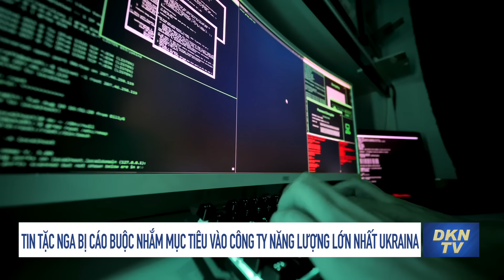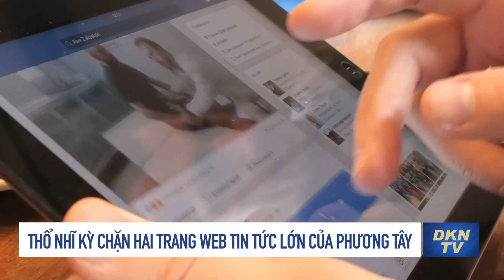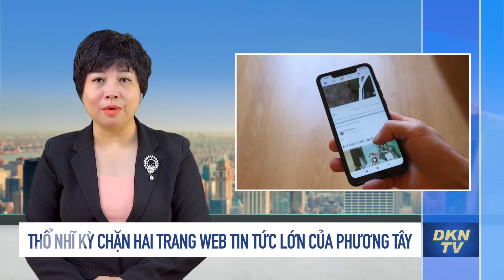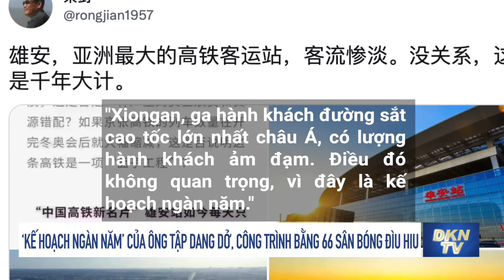Tin thế giới trưa 2/7: Chuyên gia: Chính trị Trung Quốc đen tối hơn so với cuối thời nhà Thanh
0:00 Điểm tin
0:48 Lực lượng tấn công đường không Ukraina tuyên bố hạ gục đoàn xe chở đạn của Nga
2:59 Tin tặc Nga bị cáo buộc nhắm mục tiêu vào công ty năng lượng tư nhân lớn nhất Ukraina
4:41 Thổ Nhĩ Kỳ chặn hai trang web tin tức lớn của phương Tây
6:30 Chiến lang Trung Quốc chế nhạo Mỹ
8:28 Chuyên gia: Chính trị Trung Quốc đen tối hơn so với cuối thời nhà Thanh
13:20 ‘Kế hoạch ngàn năm’ của ông Tập dang dở, công trình bằng 66 sân bóng đìu hiu